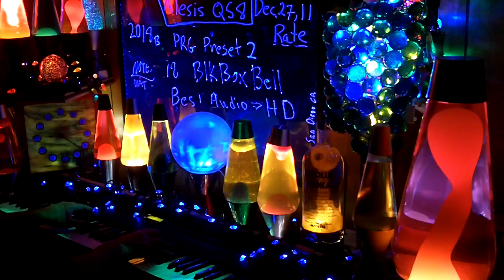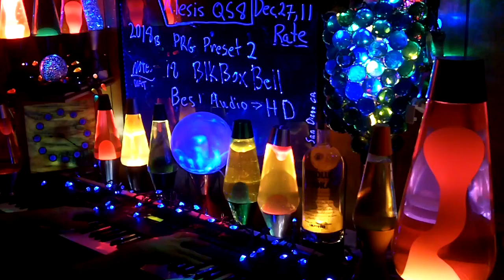2018b YT MrAlesisMan - Alesis QS8 - PRG Preset 2 - BlkBoxBell - 018 +